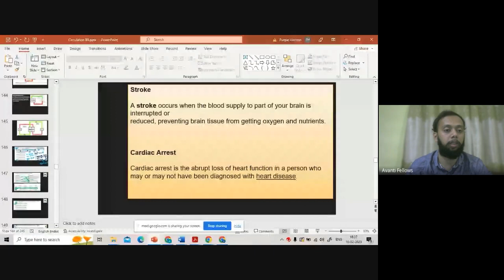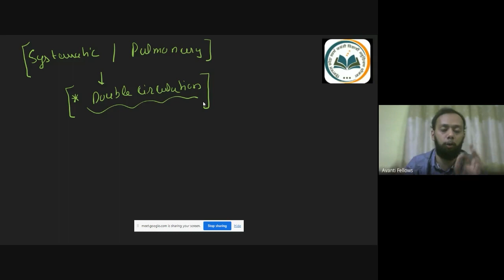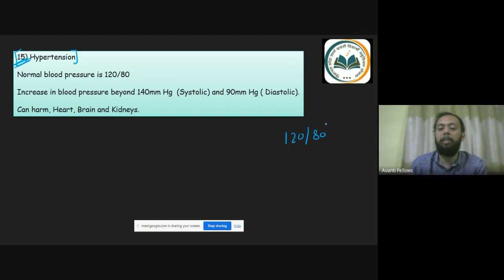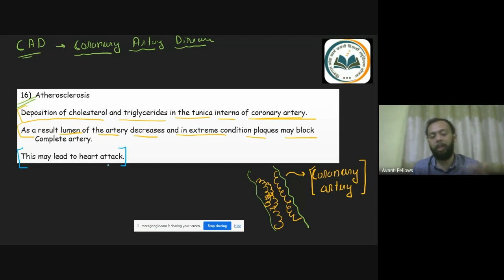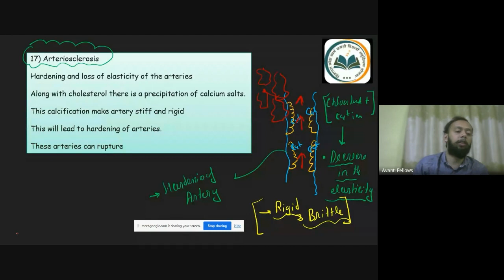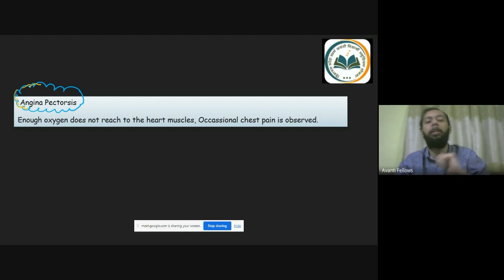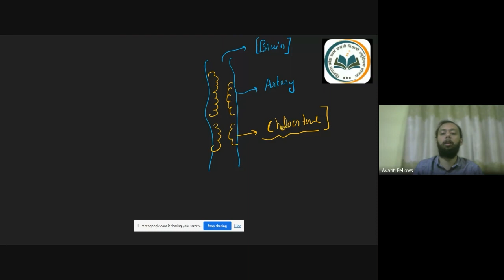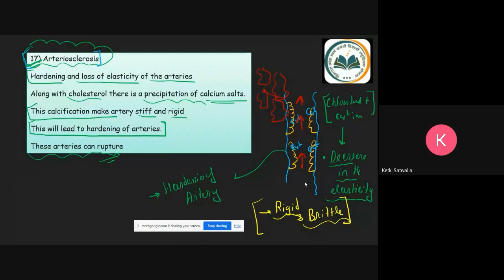Body Fluids & Circulation - Double Circulation and Disorders | 11th NEET Biology | 16th Feb 2023